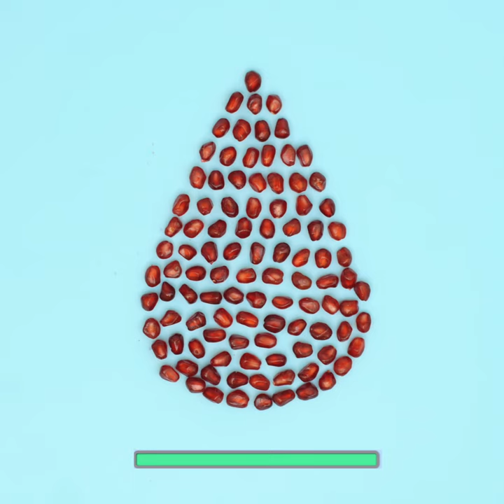Pomegranate explosion stop motion !🤯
BTS and tutorial coming soon!